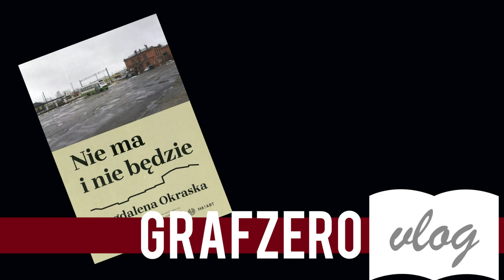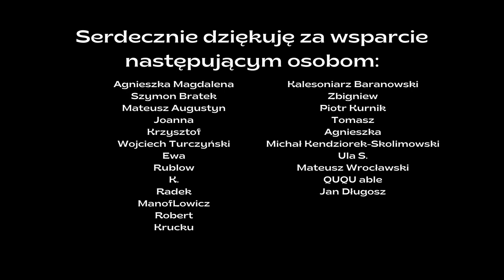"Nie ma i nie będzie" Magdalena Okraska | Recenzja | Grafzero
Grafzero vlog literacki nie trawi reportażu, ale czasami zrobi wyjątek. Z reguły wraca z takich spotkań zniechęcony, ale jak będzie w przypadku książki Magdaleny Okraski pt. "Nie ma i nie będzie"? Czy podróż po Polsce śladem zamkniętych zakładów zdoła dziś jeszcze kogoś poruszyć?